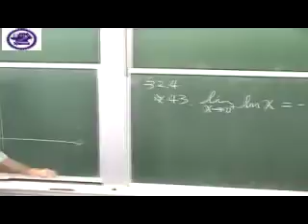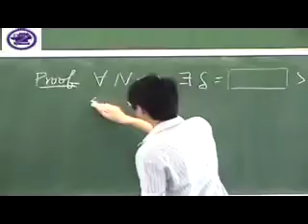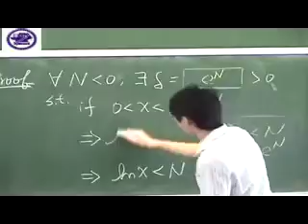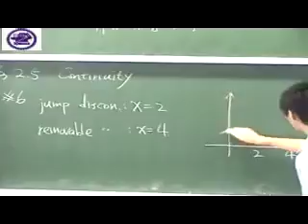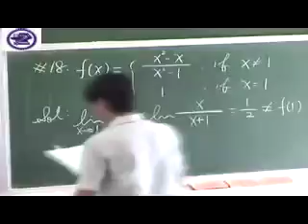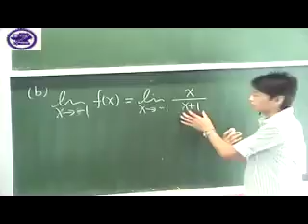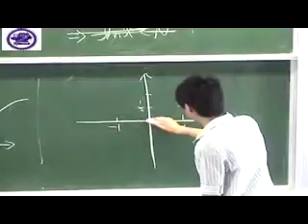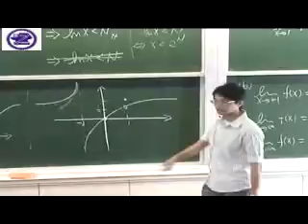2-4 The Precise Definition of a Limit, 2-5 Continuity (1/4)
2-4 The Precise Definition of a Limit 題號：43
2-5 Continuity 題號：6,18

授課教師：微積分教學小組